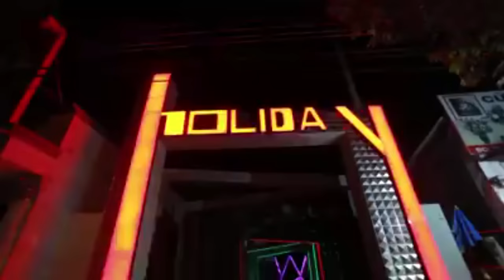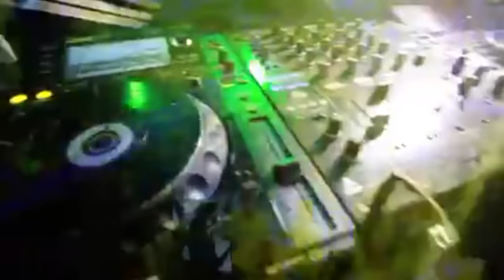[ Thánh Lồng Tiếng ] Tập 283 : LU ĐI TÂY NINH - [Fb.com/lytukhangvn]